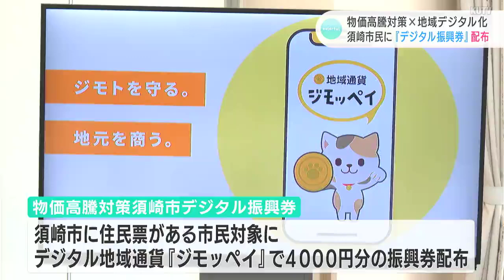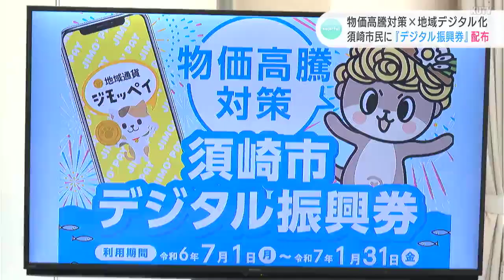物価高騰対策×地域デジタル化 高知県須崎市民に『デジタル振興券』配布スタート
高知県須崎市の全ての市民に4000円分のデジタル振興券を配布する取り組みが１日から始まりました。

高知県須崎市は、須崎市に住民票がある市民を対象に、高知信用金庫が提供するデジタル地域通貨、「ジモッペイ」のアプリから、1人4000円分のデジタル振興券を配布します。

須崎市がデジタルの振興券を発行するのは今回が初めて。市内の各世帯に郵送された二次元バーコードを、スマートフォンのアプリ上で読み取ると、デジタル振興券が使えるようになります。物価高騰対策と合わせて、地域のデジタル化の基盤づくりが狙いです。

（楠瀬耕作　須崎市長）
「デジタルを今後（市政運営に）入れていきたい。それには一番身近なスマートフォンをいかに普及させていくか。高齢化であるけれども、住民の皆さんの力を引き出していくような使い方ができるのではないか」

（高知信用金庫　山崎久留美　理事長）
「一回登録していただいたら、その先に便利な世界が広がっていますし、ぜひご協力いただいて、デジタル通貨、あるいはデジタル振興券をぜひ一度お試しいただいたらうれしく思います」

デジタル振興券の受け取り期間は12月31日まで、利用期間は2025年1月31日までです。